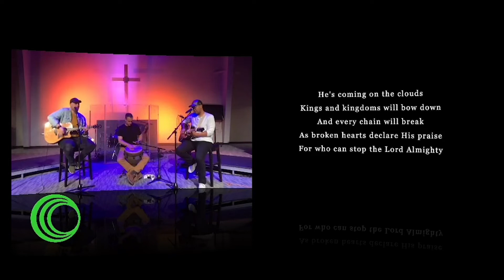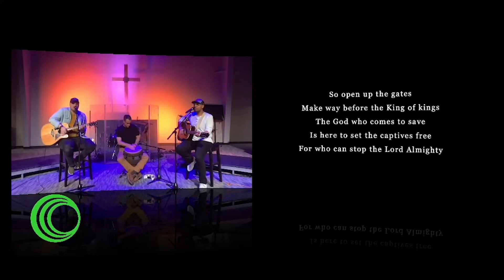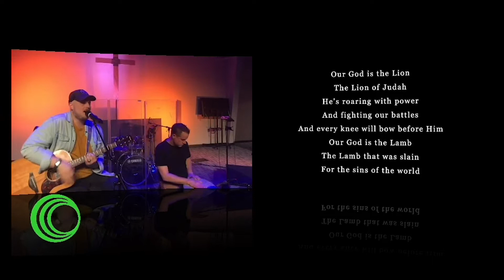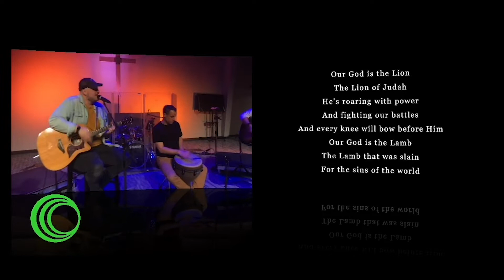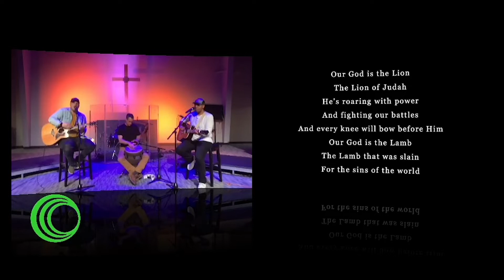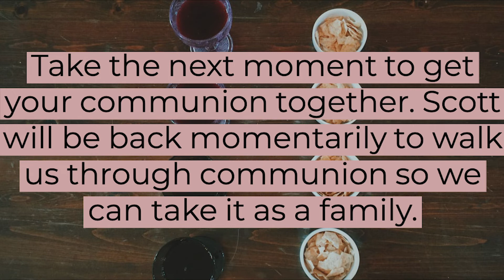Jesus at the Shore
Thanks for tuning in to our online service! As we continue with our services during this COVID-19 pandemic there are a few things that look a little different:

1. We will be taking communion as a family at the end of our service and we encourage you to have some communion elements ready before hand. Grab some juice and crackers or anything even close to that and set them to the side! And don't worry one of our pastors will walk you through the whole process!

2. We believe a crucial element to our worship service is the opportunity to give as a family! Since we can't pass our popcorn buckets like we do in the theater we wanted to provide the opportunity for each family to do that at home! Visit our HUB at catalystchurch.info and click our GIVE tab.

3. We want to make sure we fill your week with positivity and hope. You can also visit our HUB under the COVID-19 tab to see all of the resources we put out throughout the week!

Grab some coffee, get comfy, and worship with your family!